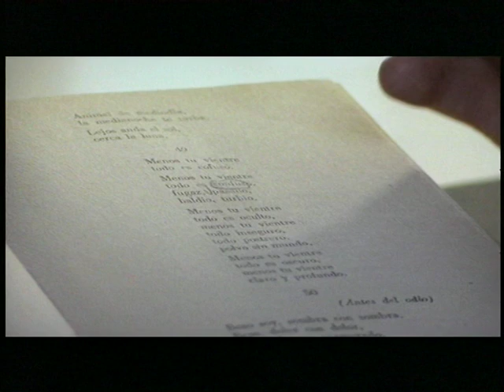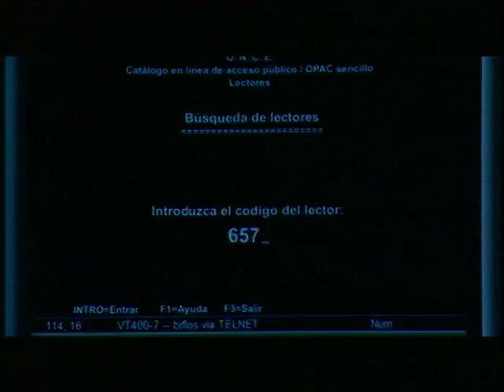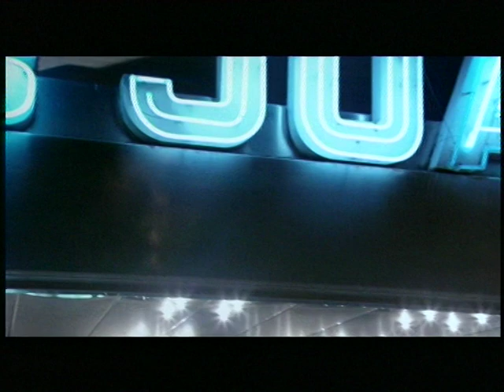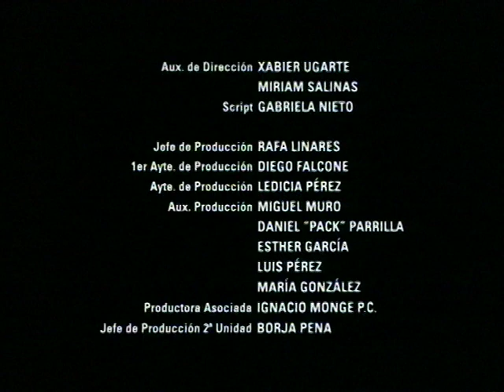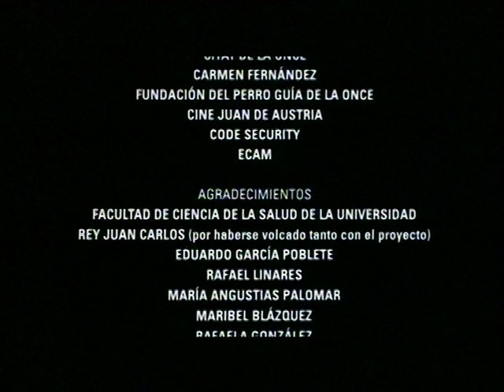María Ballesteros - Di algo